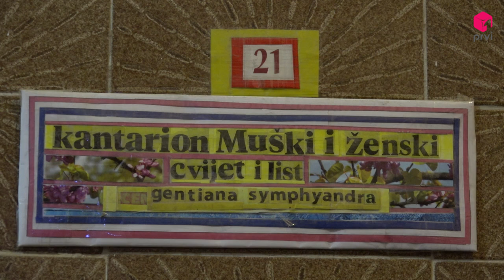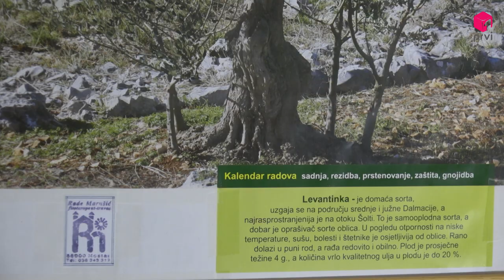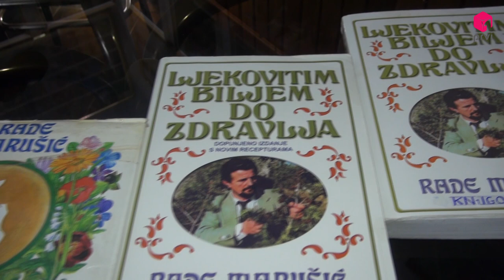PRVI TV//Zdravlje na prvom mjestu 14//Rade Marušić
Naše zdravlje je svuda oko nas, u prirodi. Današnji gost u emisiji "Zdravlje na prvom mjestu", travar Rade Marušić, govori o značaju biljaka u našem životu te o zdravoj prehrani.

Impressum
Prvi.tv d.o.o.

VUKOVARSKA 10B

88 000 Mostar

Telefon: +38736/832-395
             +38736/836-698